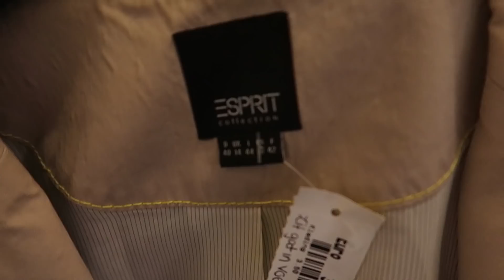MIJN EERSTE KEER KRINGLOOP SHOPPEN | Pashokjes Shoplog || Lisanne de Vries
Hi guys! Vandaag heb ik voor jullie EINDELIJK eens een kringloop shoplog! Ik had dit nog nooit eerder gedaan, maar op advies van jullie ben ik eens gaan kijken. Ik vond het in het begin een beetje viezig, maar uiteindelijk vond ik het super leuk. Veel plezier met kijken XXX

- FAQ -

Hoe lang ben je?
Ik ben 1 meter 75!

Welke kledingmaat heb je?
Ik draag altijd maat S of maat 36 tenzij anders vermeld.

Waar koop jij je basic t-shirts?
Deze koop ik altijd bij de Zeeman van de mannenafdeling.

- INFO –

Hoi! Mijn naam is Lisanne de Vries en welkom op mijn kanaal. Op dit kanaal post ik iedere zaterdag om 10.00 uur een video over zo'n beetje alles wat ik leuk vind en af en toe komt er een extra video op dinsdag of woensdag om 16.00 uur. Mijn voorkeur gaat uit naar fashion gerelateerde video's, maar zo nu en dan zal er ook een andere soort video online komen. Als je op de hoogte wil blijven van mijn video's dan zou ik het heel leuk vinden als je abonneert op mijn kanaal, dan ben je de eerste die ze ziet! Tot snel! X